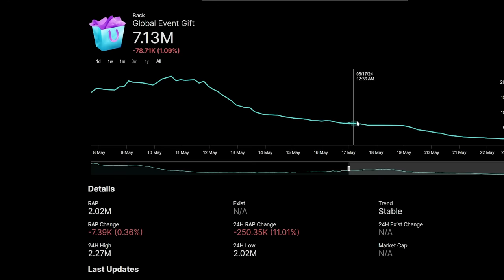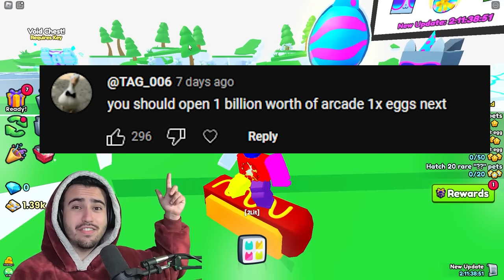Opening THIS Huge Or Giving EVERYTHING Away in Pet Simulator 99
Opening a BILLION diamonds in global gifts and giving everything away if I don't get a huge lunar moth!